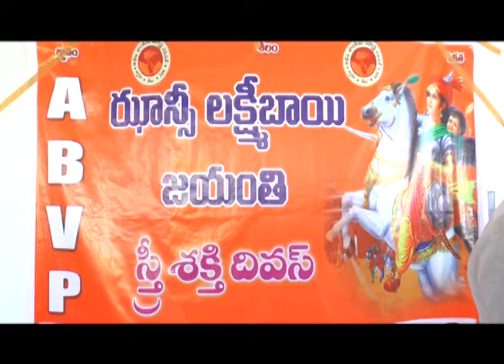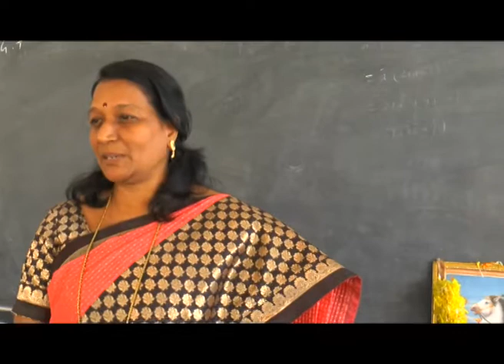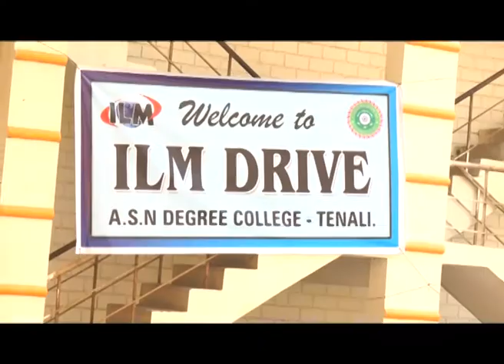TENALI ISTI 19 11 2016 NEWS 2